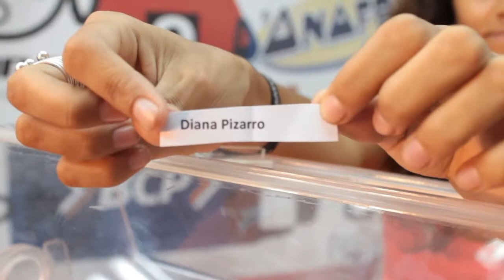Digital Day - Sorteo de Una Entrada